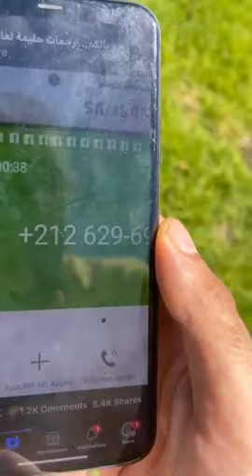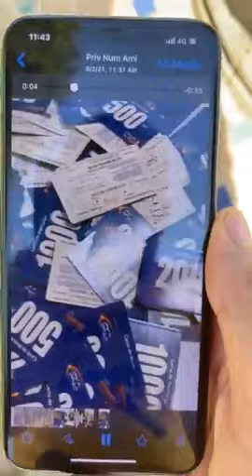ردو البال وحذاري - السيد مشات ليه 60 مليون بهاد طريقة النصب